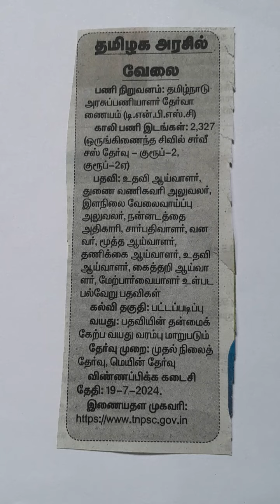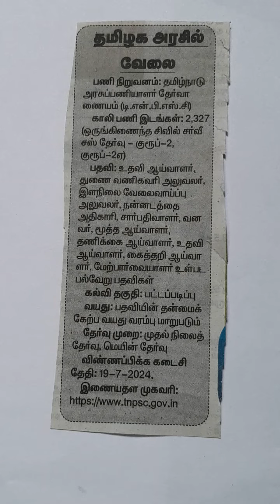STATE GOVERNMENT JOB OPPORTUNITIES, QUALIFICATION, DEGREE